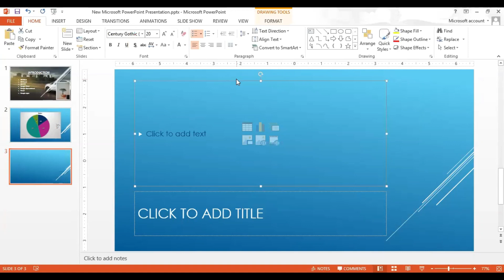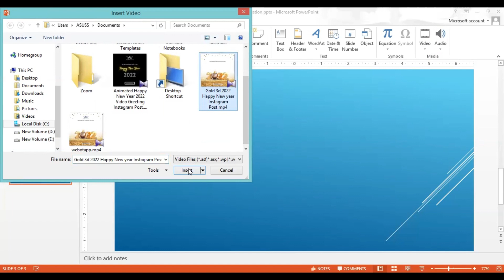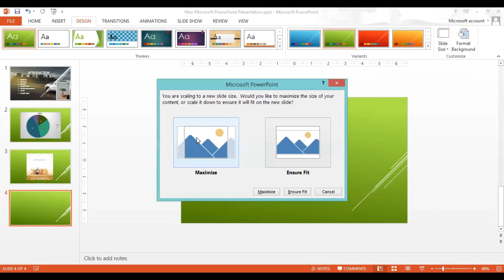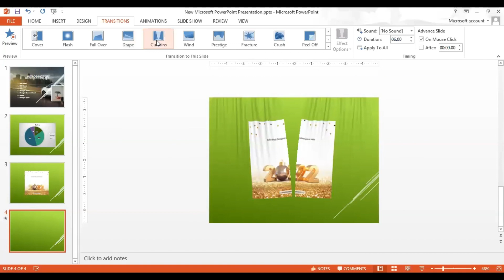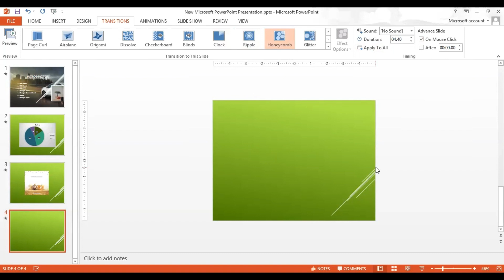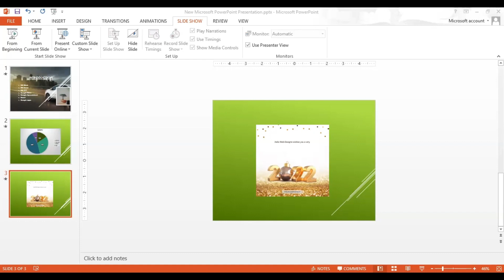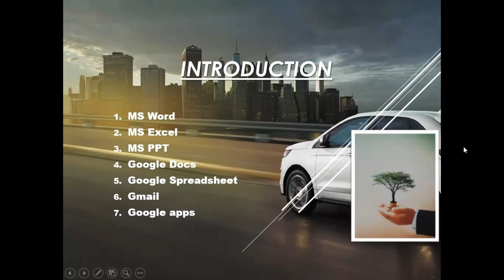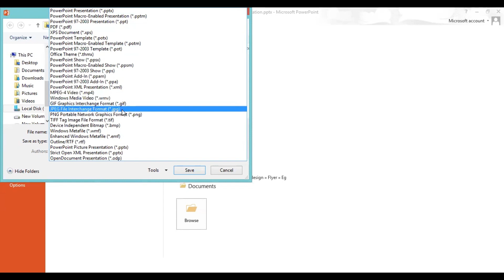Powerpoint Slides and Transition| Powerpoint detailed tutorial in Assamese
Welcome to our comprehensive PowerPoint tutorial for beginners! In this in-depth video guide, we will walk you through the essential steps to become proficient in creating captivating presentations using Microsoft PowerPoint.

PowerPoint is a powerful and widely used presentation software that allows you to create visually appealing slideshows for various purposes, whether it's for academic presentations, business meetings, training sessions, or personal projects. This tutorial is designed to provide you with the fundamental skills and knowledge to make the most out of PowerPoint.